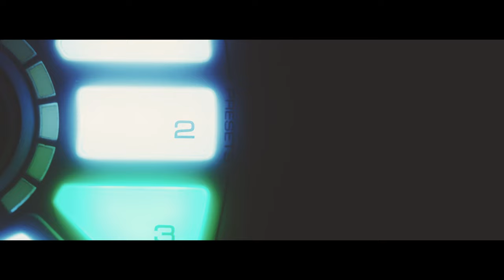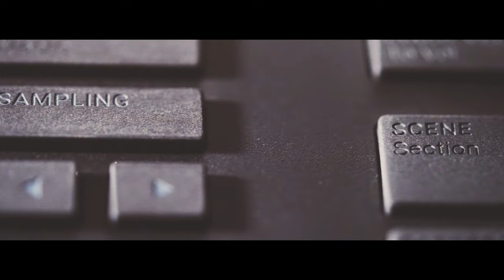Cinematic Shots | Sony FX3 | Sony FE 90mm 2.8 Macro G OSS Lens | Neewer Motorized Slider | 4K | ASMR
🎵 Filming musical instruments and audio equipment in extreme close-up detail using a macro lens, slider and one light source to create a cinematic video. Can you guess what instruments/equipment they are without looking at the chapter timestamps? Let me know your guesses in the comments!

🎶 This video is perfect for music enthusiasts, cinematography lovers, and anyone who appreciates the artistry of musical instruments. It's a unique blend of visual and auditory sensations, designed to captivate and inspire.

Gear used to film:
Lens: Sony FE 90mm f/2.8 Macro G OSS Lens
Slider: Neewer Camera Slider Motorized, 31.5-inch Carbon Fiber Track Dolly Rail
Lighting: Zhiyun FIVERAY M20C Combo RGB Video Light
Monitor: Atomos Ninja V 5" 4K

Chapters:
00:00 JBL EON ONE Portable Column PA System
00:18 Gibson Les Paul Special Tribute Humbucker - Natural Walnut Satin
00:42 KOMPLETE KONTROL A25
01:04 Squier Vintage Modified Precision Bass PJ - 3-color Sunburst
01:25 Meinl Guiro
01:45 MASCHINE MIKRO
02:05 LA SPECIALS 5A Hickory Drumsticks/Zildjian 5AWB 5a Wood Black Drumsticks
02:22 MASCHINE MIKRO
02:30 Squier Bass
02:42 TC-Helicon Perform-VK Vocal Processor
02:58 Squier Bass
03:12 MASCHINE MIKRO
03:44 Squier Bass
04:03 Latin Percussion Aspire Bongos
04:19 Squier Bass
04:25 JBL EON ONE
04:45 TC-Helicon Perform-VK Vocal Processor